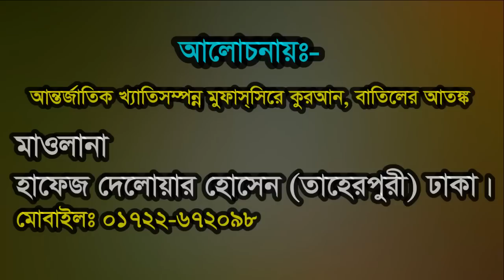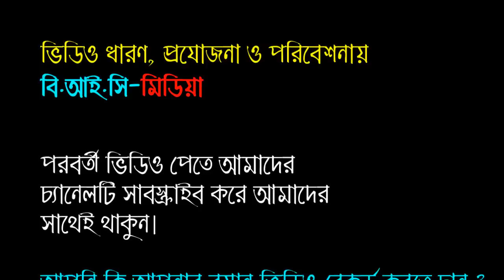New Bangla Waz-2017 । মুমিন মুমিনের বন্ধু চমৎকার একটি ওয়াজ । Mawlana Delwar Hossain Taherpuri Dhaka